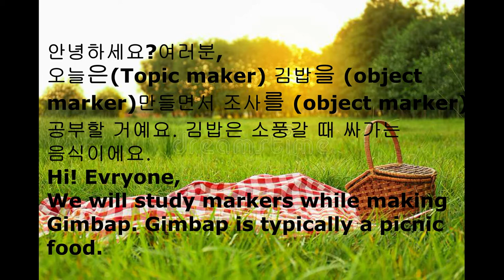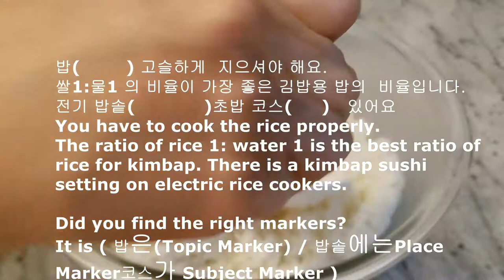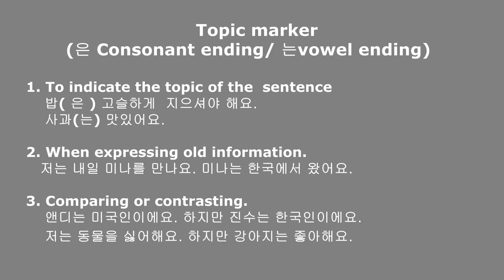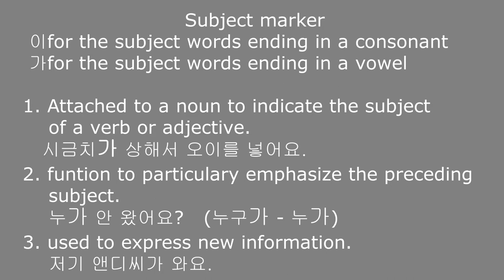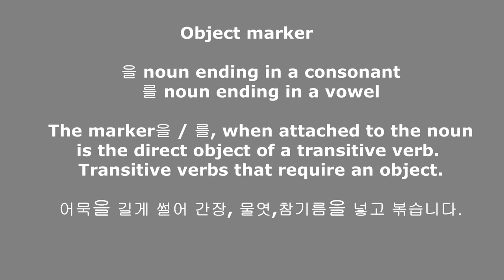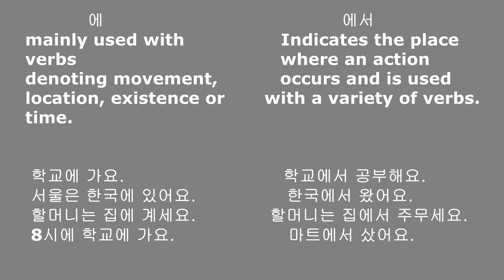Korean in the Kitchen, kimchi masago Kimbab, Markers,김치 마사고 김밥,은/는/이/가/을/를/에/에서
We will study markers while making Gimbap.
재료(일반 김밥)
김밥용 김 8장, 밥4공기, 단무지8개, 시금치 1단 (혹은 오이 1개),
계란6, 맛살8, 당근1, 소금 ¾ T, 참기름 4 T, 참깨 약간, 마늘 ½ t ,
식용유 4 T, 김발.
(김치 마사고 김밥)
우엉8, 썬 김치 1C, 어묵8, 마사고16T를 추가해요.

Ingredients (regular gimbap )
Gimbap Laver (seaweed/gim), 4 bowls of Steamed rice
8 Pickled radish, 1 bunch of Spinach (or 1 cucumber)
6 Eggs, 8 Imitation crab sticks, 1 Carrot
4T Salt, 4T Sesame oil
a bit of roasted sesame seed, ½ t Garlic
4T Cooking oil, Sushi roller mat

(Kimchi masago  gimbap)
8 Burdock, 1C of Sliced kimchi
8 Fish cake, 16 T Masago (capelin roe)